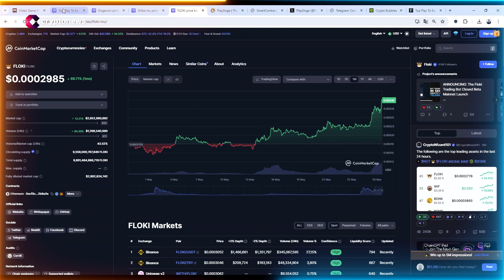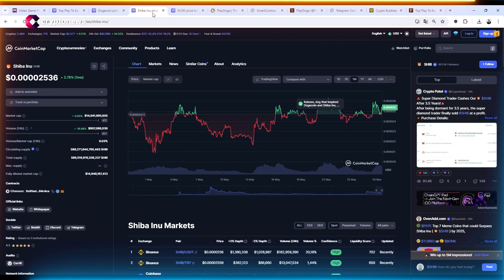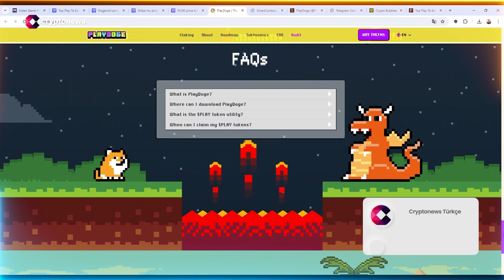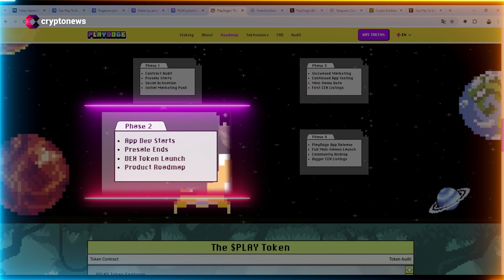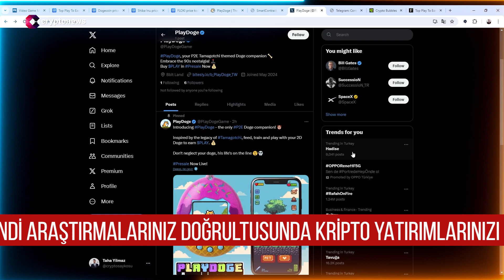Dogecoin, Floki ve Pepe Yükselişte, Ön Satıştaki Oyna Kazan Playdoge'da Potansiyel Var Mı?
Dogecoin %15 arttı, ancak son 30 günde %50'nin üzerinde artış gösteren FLOKI'nin gölgesinde kaldı ve P2E+meme yardımcı tokenlerinin yaz için yükselişte olduğunu kanıtladı. Pepe, Bonk, Floki, Dogecoin, Shibainu gibi memecoinler piyasada hareketli günler yaşıyor.

Precedence Research'e göre, küresel video oyunu pazarının 2033 yılına kadar 665 milyar dolara ulaşması bekleniyor, şimdi mobil P2E oyunlarına yatırım yapma zamanı, CoinMarketCap'teki Oyna Kazan oyun kategorisi

Mayıs 2024'te toplam 13 milyar dolardan fazla bir piyasa değerine yükseliyor.

Yeni bir proje inceliyoruz; Meme Coin Kazanmak İçin Yeni Oyun PlayDoge Ön Satışta, Floki Inu'ya Meydan Okuyabilir mi?